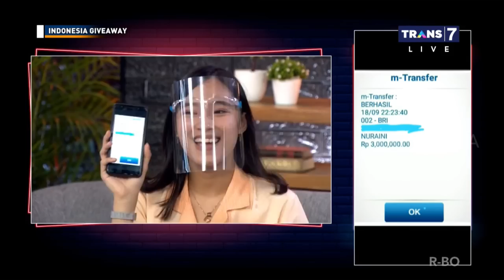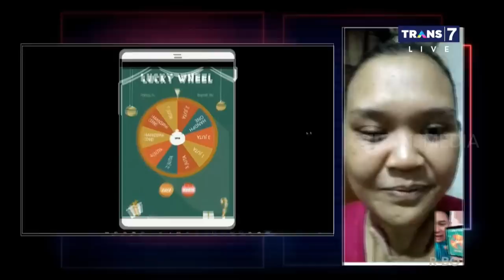Anita Dari Bogor Dapat Giveaway Handphone | INDONESIA GIVEAWAY (18/09/20) Part 4